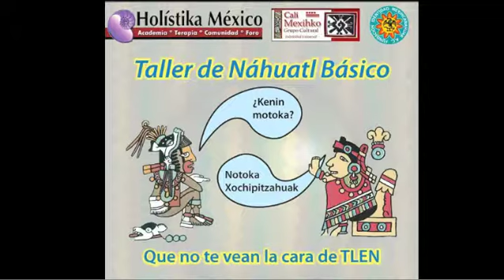Conciencia Planetaria - Vinicio Vandreii 2/3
Conciencia Planetaria - Vinicio Vandreii 20/02/2015 2/3 Conducen Gerardo Said y Bearíz Árias con Vinicio Vandreii - Captured Live on Ustream